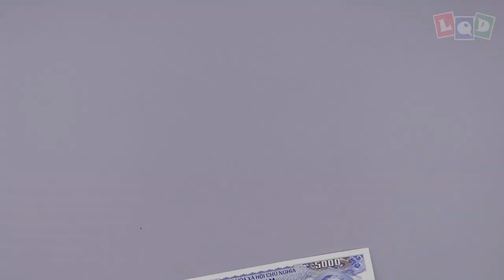Demo - Chinese Dragon - LQD Money Origami